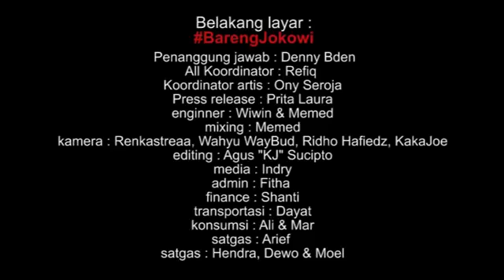Slank Bareng Jokowi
Lagu dukungan dari musisi Indonesia untuk capres #1 Joko Widodo. Semoga menang 17 April 2019 nanti. Slank nggak ada matinya.